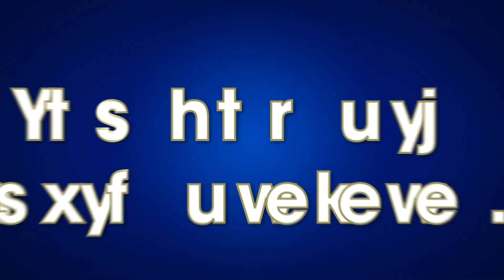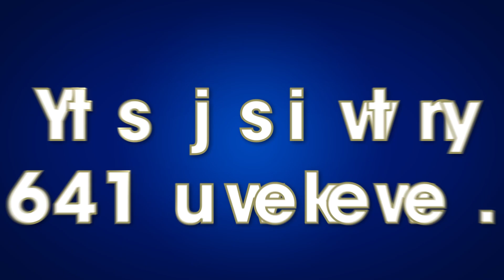Miss Réunion 2019 : Annaëlle PEYEN candidate numéro 7 nous parle de sa famille et de ses passions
Annaëlle PEYEN est étudiante en BTS Assistante Gestion, Miss Réunion est  le premier concours de beauté auquel elle participe. Découvrez ici toutes les informations sur Annaëlle PEYEN :